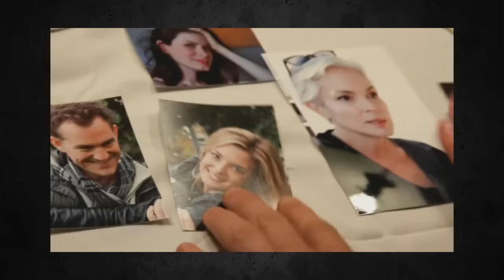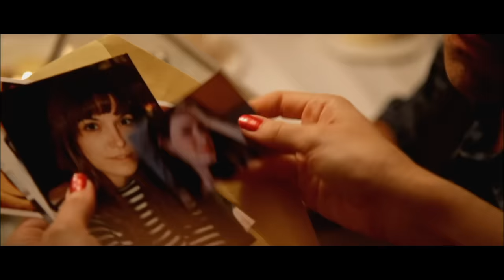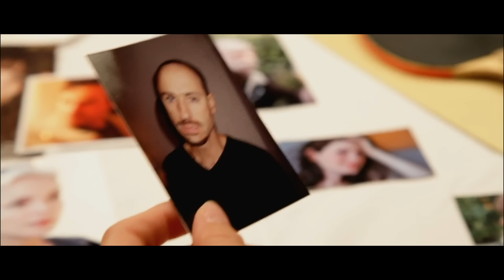COHERENCE (2013) Explained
In the reality bending sci-fi thriller Coherence, a dinner party is interrupted by the passing of a comet overhead that causes all kinds of world bending chaos for the group. Learn all about the theoretical science that helps us understand the ever evolving story, as well as explaining the ending and what it means.

FAN MAIL:
FoundFlix
6009 W Parker Rd Suite 149-174